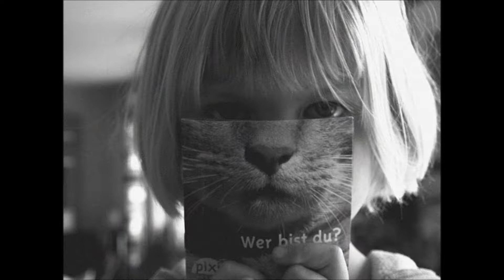Indian sad ear - Безразличие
Трек собственного сочинения "Безразличие"